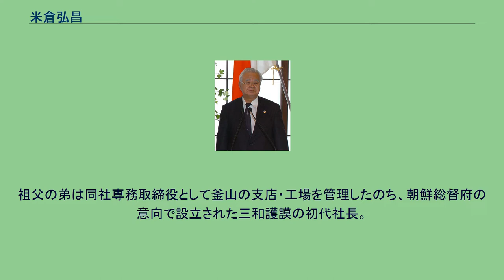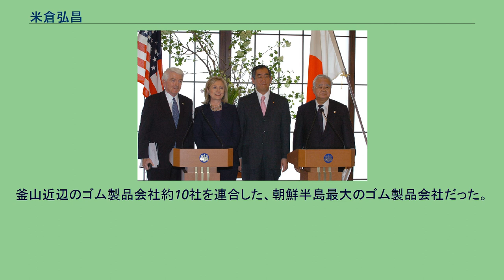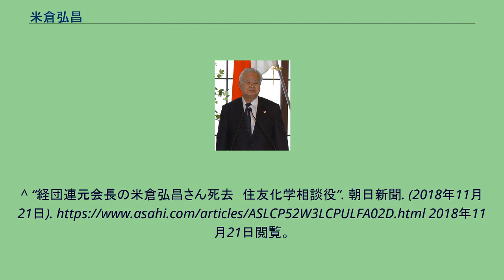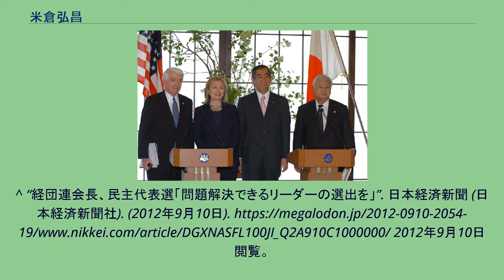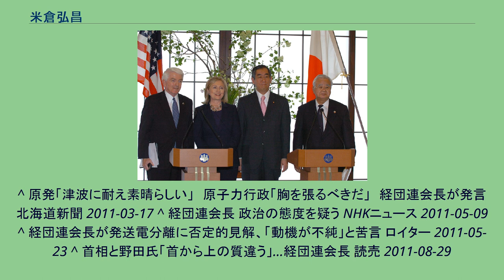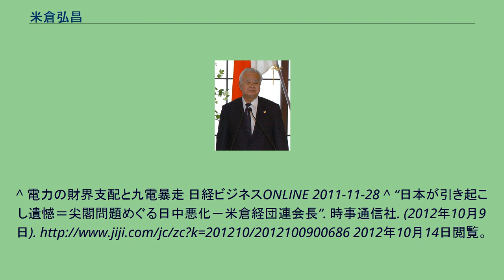米倉弘昌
米倉 弘昌（よねくら ひろまさ、1937年3月31日 - 2018年11月16日）は、日本の実業家。
学位は経済学修士（デューク大学・1965年）。
住友化学株式会社相談役、一般社団法人日本経済団体連合会名誉会長、経済産業省産業構造審議会会長、住友化学工業株式会社（現住友化学株式会社）代表取締役社長・会長、社団法人日本経済団体連合会副会長、石油化学工業協会会長、社団法人日本化学工業協会会長、一般社団法人日本経済団体連合会会長（第3代）などを歴任した。
祖父と父は神戸でゴム製品工場を経営していた。
祖父の弟は同社専務取締役として釜山の支店・工場を管理したのち、朝鮮総督府の意向で設立された三和護謨の初代社長。
釜山近辺のゴム製品会社約10社を連合した、朝鮮半島最大のゴム製品会社だった。
2011年4月17日、全米商工会議所会頭トム・ドナヒュー（左から1人目）、アメリカ合衆国国務長官ヒラリー・クリントン（左から2人目）、外務大臣松本剛明（右から2人目）と ^ 「"年収1億円超"の上場企業役員443人リスト」東洋経済オンライン2015年03月18日 ^ 「経団連米倉会長 年収1億円超も自宅は”幽霊屋敷”」女性自身2013年03月11日
^ “経団連元会長の米倉弘昌さん死去　住友化学相談役”. 朝日新聞. (2018年11月21日). 2018年11月21日閲覧。
^ “米倉弘昌氏が死去　元住友化学社長、元経団連会長”. 日本経済新聞. (2018年11月21日). 2018年11月21日閲覧。
^ 故米倉弘昌氏に正三位 - 時事ドットコム 2018年12月14日 ^ 『官報』7416号、平成30年12月25日 ^ 政府税調議論 法人減税 矛盾噴出 2010年12月12日 しんぶん赤旗（共産党）。
^ 経団連会長、尖閣映像流出「日中関係沈静化の流れに反する」 2010年11月8日 日本経済新聞 ^ a b c “経団連会長、代表選控えた首相に賛辞”. 日本経済新聞 (日本経済新聞社). (2012年9月10日). 2012年9月10日閲覧。
^ “経団連会長、民主代表選「問題解決できるリーダーの選出を」”. 日本経済新聞 (日本経済新聞社). (2012年9月10日). 2012年9月10日閲覧。
^ 原発「津波に耐え素晴らしい」　原子力行政「胸を張るべきだ」　経団連会長が発言 北海道新聞 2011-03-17 ^ 経団連会長 政治の態度を疑う NHKニュース 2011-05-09 ^ 経団連会長が発送電分離に否定的見解、「動機が不純」と苦言 ロイター 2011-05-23 ^ 首相と野田氏「首から上の質違う」…経団連会長 読売 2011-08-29
^ 電力の財界支配と九電暴走 日経ビジネスONLINE 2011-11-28 ^ “日本が引き起こし遺憾＝尖閣問題めぐる日中悪化－米倉経団連会長”. 時事通信社. (2012年10月9日). 2012年10月14日閲覧。